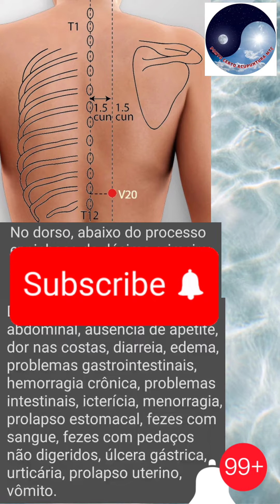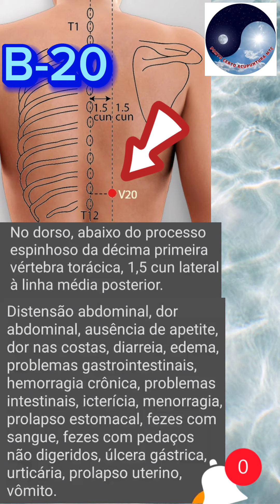Ponto B 20 Bexiga20 Pishu